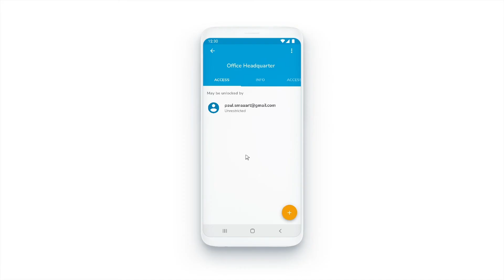How to grant access to a new or existing contact.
Learn how to grant mobile access to a new or existing smartphone user. Our help center article will give you detailed information